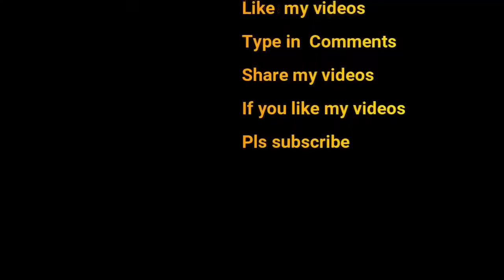Shahi Chicken korma Recipe/ Degh chicken korma / Red Chicken Korma - Rubina Cooks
Chicken korma Recipe/ Easy chicken korma / Red Chicken Korma